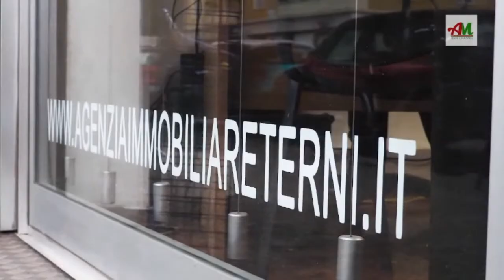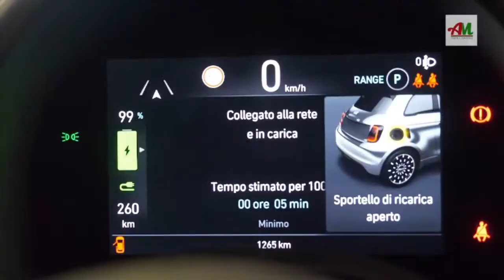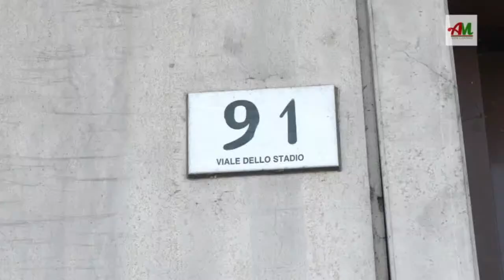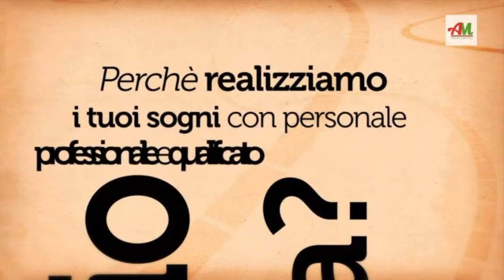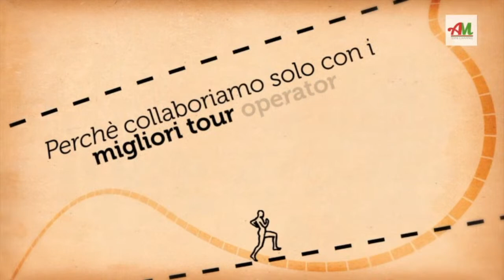Ternana Live Show - POST Partita 14